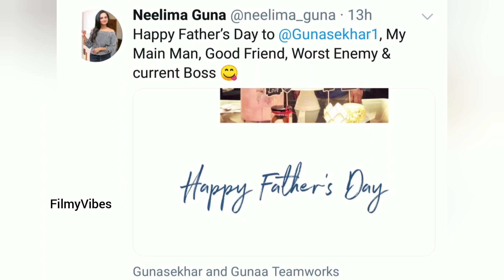Celebrities Father's Day Celebrations l Chiranjeevi l Mahesh Babu Ram Charan l Gopichand l Tollywood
Celebrities Father's Day Celebrations l Chiranjeevi l Mahesh Babu Ram Charan l Gopichand l Tollywood , celebrities twitter status